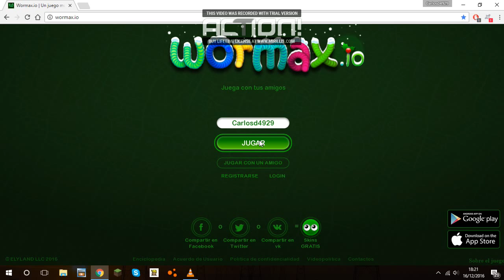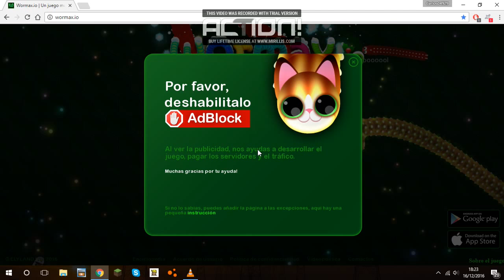Wormax.io #1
Holaaaa ya estoy de vuelta con muchos mas videos preparados :D.Haber una pregunta os molesta la marca de agua de ACTION? xD
Espero que os gusto el video lo hice con mi ordenador nuevo dentro de poco tendre el editor de videos :3.